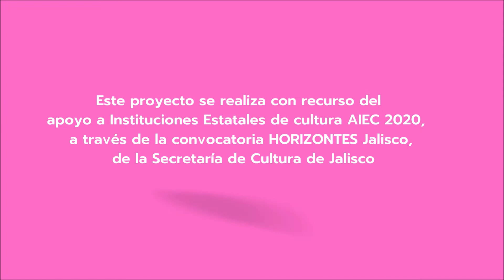RAMON EL PREOCUPON... Cuenta cuentos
Nuestras amigas de cuentacuentos gdl nos comparten la historia de "Ramón el preocupón" un cuento para que disfruten nuestros niños, niñas y niñes.